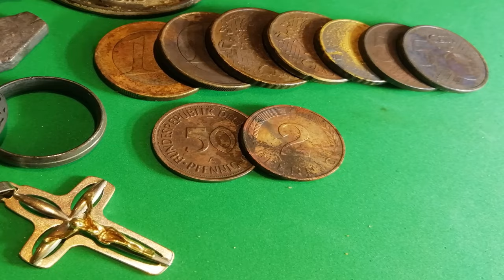Jedno jezioro, 2X ZŁOTO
Przez trzy dni, prosto po robocie łaziłem nad jezioro w okolicy. Dwa razy po dwie i raz trzy godziny. Nowe wodery krótka prezentacja, zniszczone sito i próba odratowania.